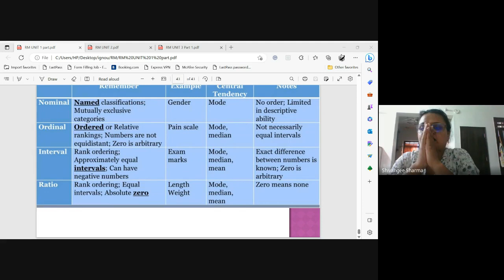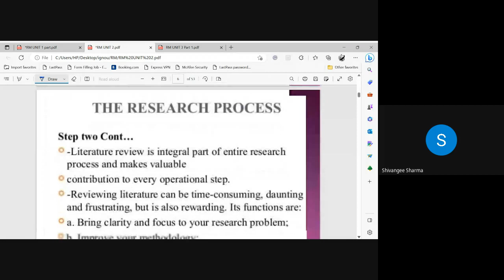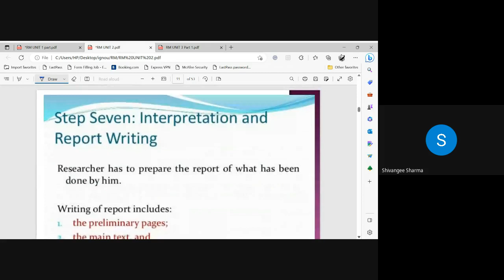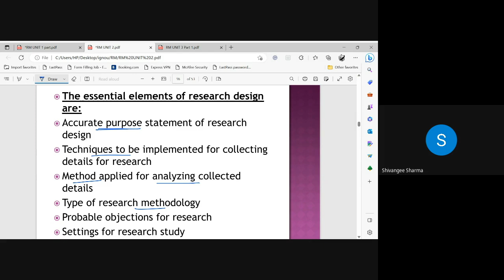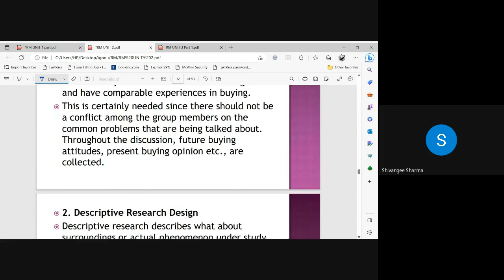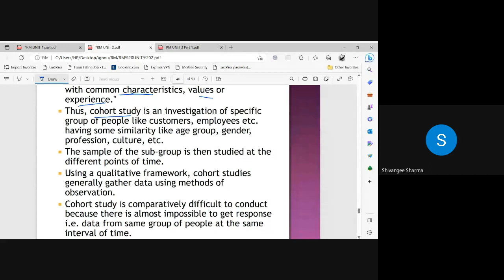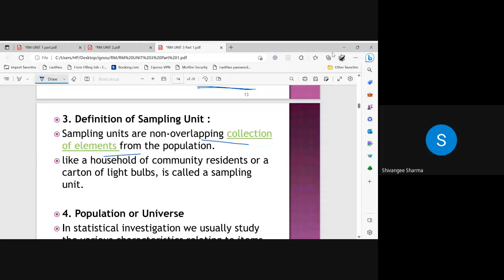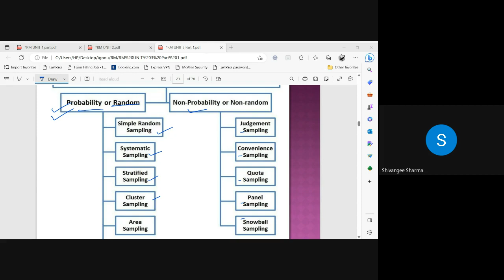Online Counselling for Course - MMPF003 (MBA Online & ODL Programme 3rd Semester) on 03.05.2023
Online Counselling for Course - MMPF003 (MBA Online & ODL Programme 3rd Semester) on 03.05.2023 (Wednesday) by Ms. Shivangi Sharma